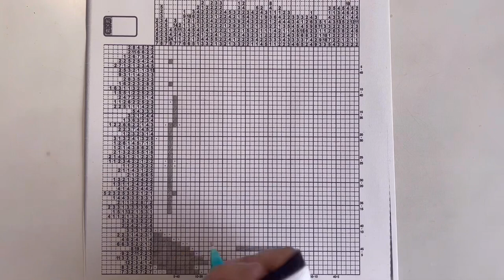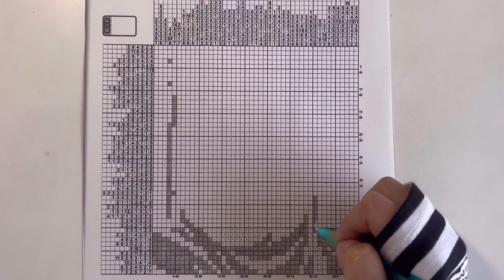【渡辺直美】イラストロジックpuzzle